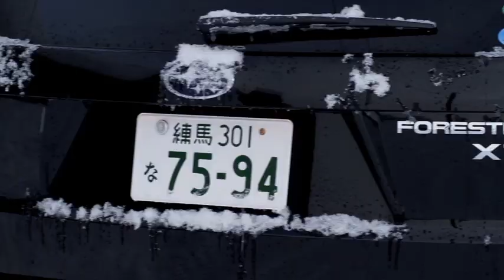HD版/SUBARU SNOW ADVENTURE 5/5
プロのドライビングテクニックを披露、同乗した参加者からは感嘆の声が